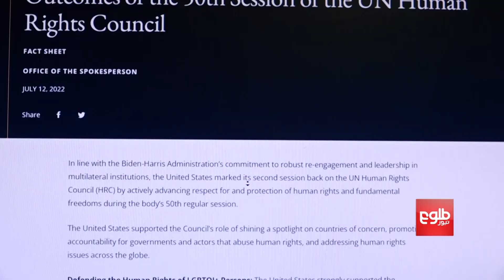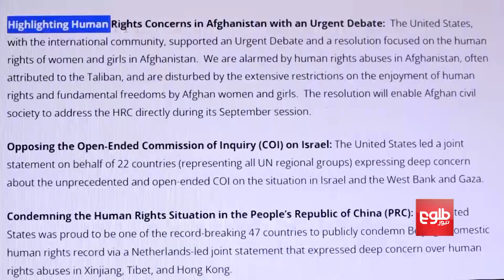US ‘Does Not Support Organized Violent Opposition to the Taliban’